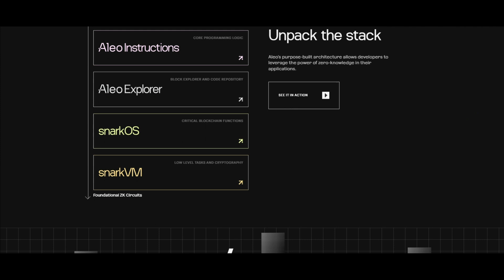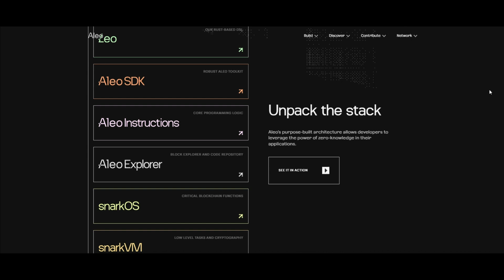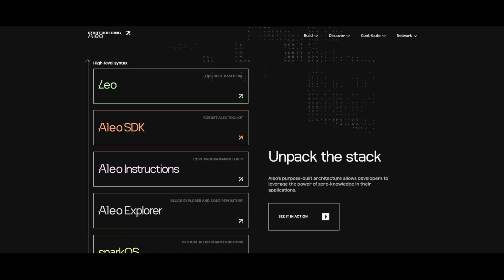Майбутнє фінансових технологій!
У цьому відео розглядається: Майбутнє фінансових технологій: Вплив Aleo на DeFi та цифрову економіку!

✅Офіційні посилання✅